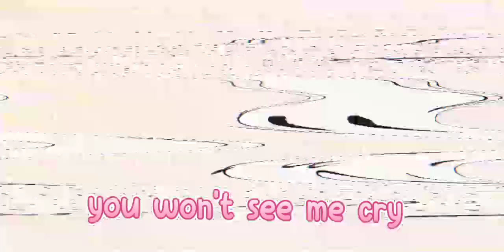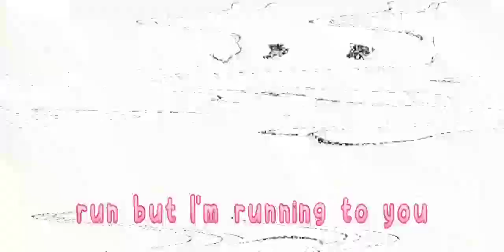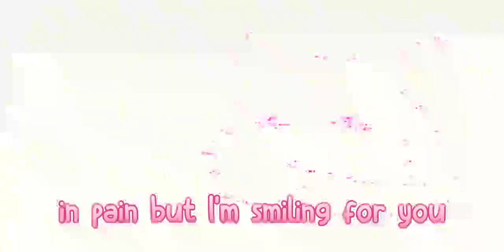Nightcore - Stereo Love (Lyrics)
can we hit 300 end of the year?😘